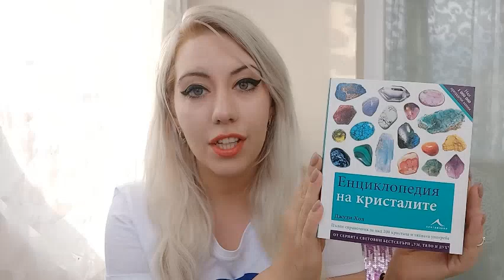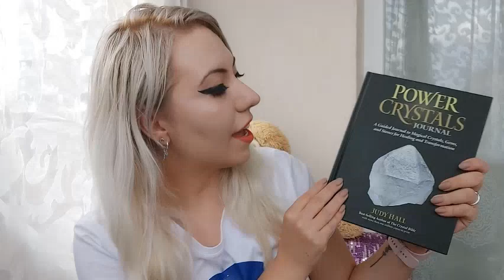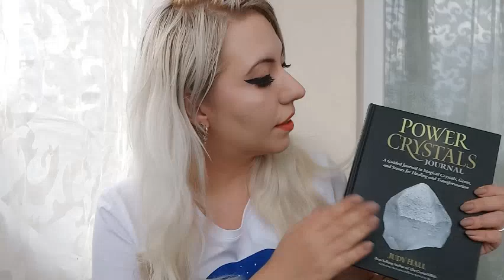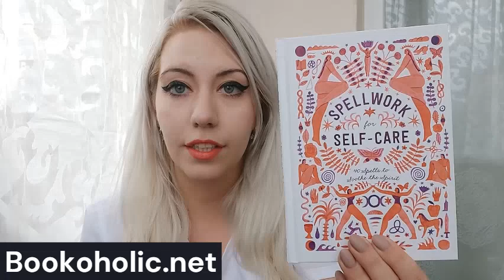От къде си намирам вещерски неща - Neddie the Lavender witch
Здравейте!
Аз съм Неди, а това е моя магичен канал! Както обещах във видеото прикачвам линкове и координати:
Може да се абонирате за канала ми в youtube – Neddie the lavender witch както и да ми пишете в инстаграм – neddie.the.lavender.witch.
Очаквам ви с нетърпение!